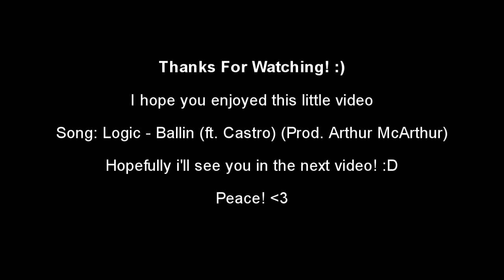Some Flips w/Hanna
Hey, if you enjoyed the video please tell us so we can make more videos like this, if you want us to make a tutorial to do a specific flip just ask us in the comment section down below! And I'll hope the you will have a wonderful day, Peace!